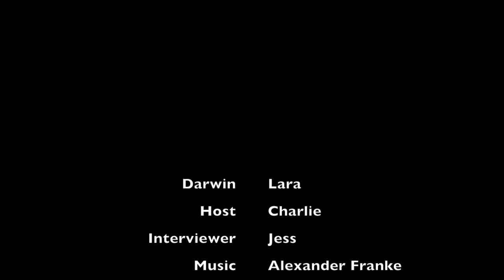6LC Charles Darwin by Lara and Jess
As part of the Annual Fund Filmmaker in Residence Project, students at Kellett School have made movies based upon their studies on Charles Darwin.
Students wrote scripts and then filmed themselves to show aspects of Darwin's life and his work. Thy used a green screen to film and then found appropriate backgrounds to illustrate their scenes.
Editing was carried out in iMovie.